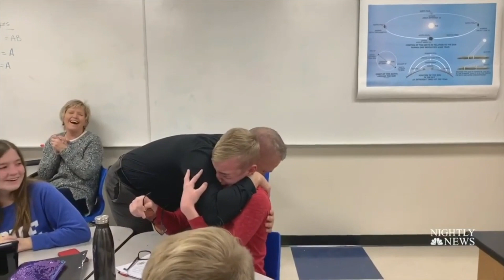Receiving & Giving Hope 1 Peter 1:3, 4 | Pastor John Amstutz 12-1-19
Sunday, we launch a brand new Christmas series called “Receiving & Giving”. This week Pastor John talked about Receiving and Giving Hope.